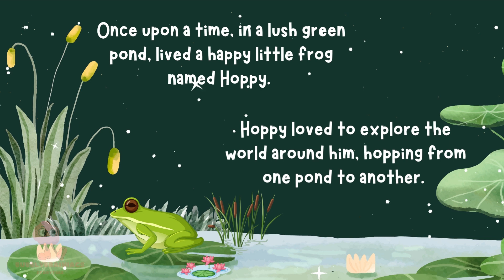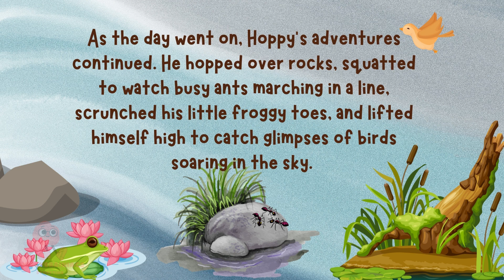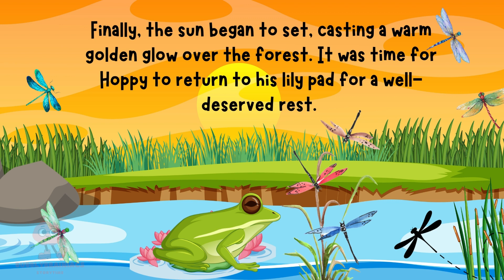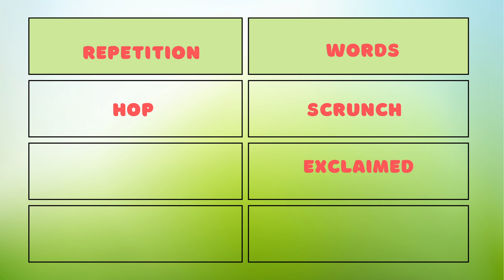Squat, Scrunch, Lift and Hop! | Kids story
Join Hoppy the frog on his adventure with his uniques hop "Squat, scratch, lift and hop!"

kidtimestorytime learntoread booktube kids kidsvideo kidstv kidsstorybook bedtimestories kidsstory kidsstoriesreadaloud readaloud